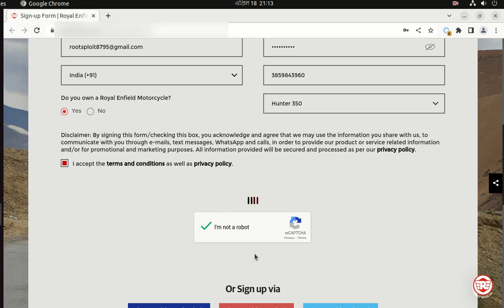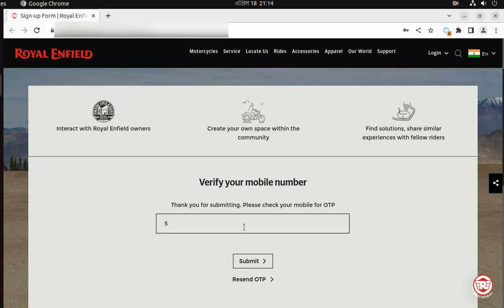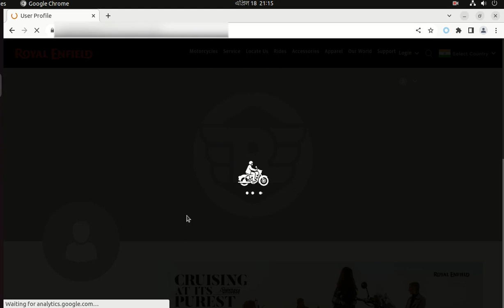Live website otp bypass for educational purpose 😎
Website otp bypass using burpsuite